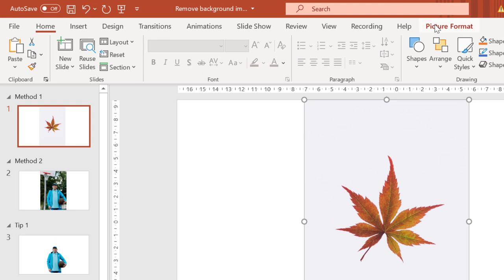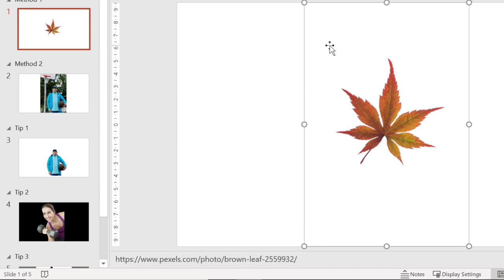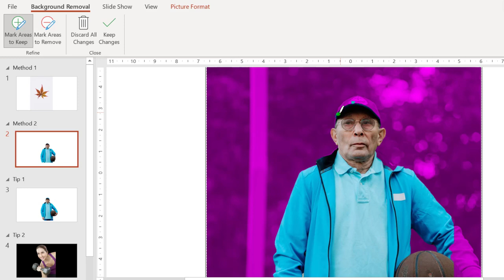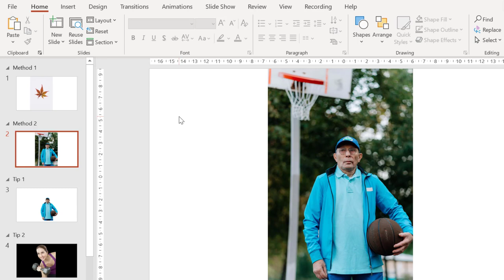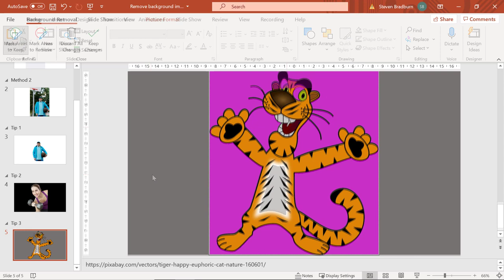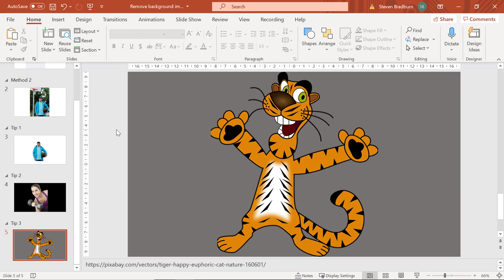How To Remove Image Background In PowerPoint (2 Methods!)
In this tutorial, I will show you how to remove a background from an image directly in Microsoft PowerPoint. I will demonstrate two methods: set transparent color (perfect for images with a plain background) and the remove background tool (for more details images).

VIDEO CHAPTERS
00:00 Intro
00:49 Method 1: Set transparent color
01:41 Method 2: Remove background tool
03:18 Bonus tip 1
03:45 Bonus tip 2
04:27 Bonus tip 3
04:59 Summary

Software (Microsoft PowerPoint 365 ProPlus)